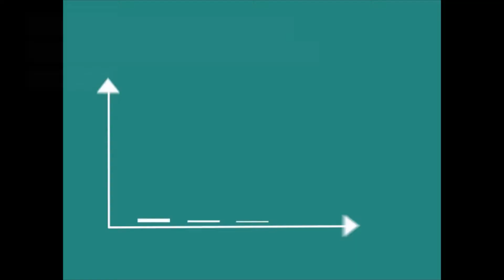Allemagne : accélération de la croissance dans le secteur privé